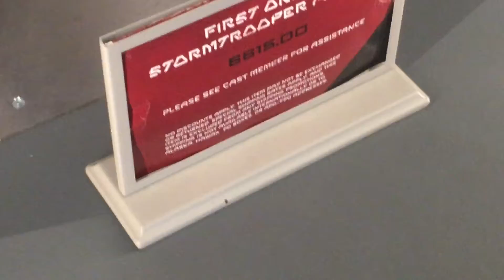Star Wars: Galaxy’s Edge!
Honestly, this area was one of my favorite parts of Disney, and I hope I get to go back soon! Happy Vedij! Also, I know I put Veda on the last thumbnail, but I’m too lazy to change it.